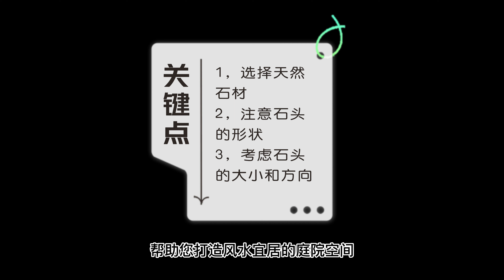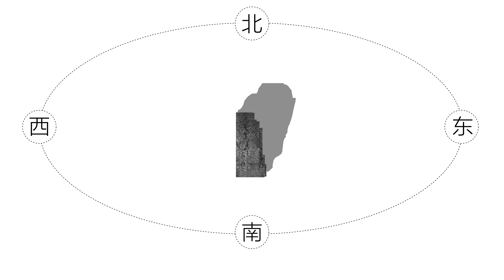Secrets of the courtyard feng shui stone layout techniques are revealed, bringing you good luck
庭院风水置石布置技巧大揭秘，为你带来好运
This video introduces the feng shui of courtyard landscape stone arrangement. Stones are regarded as a symbol of earth energy in feng shui and can adjust the aura of the courtyard, bringing good luck to the owner. When choosing stones, natural materials should be used as much as possible. Pay attention to the shape, size and orientation of the stones. Reasonable arrangement of stone scenes can achieve the best effect. Through the considerations introduced in this video, you can create a feng shui-friendly courtyard environment.
本视频介绍了庭院景观置石的布置风水，石头在风水学中被视为地气的象征，可以调整庭院的气场，为主人带来好运。在选择置石时，应尽可能选用天然材料，注意石头的形状、大小和朝向，合理布置石景可以达到最佳的效果。通过本视频介绍的考虑要素，您可以打造出一个风水宜居的庭院环境。